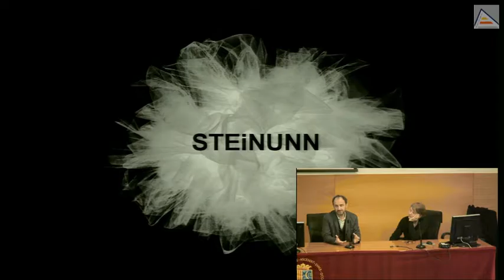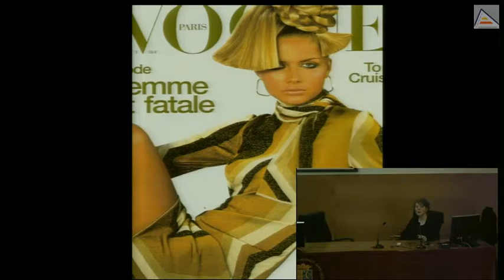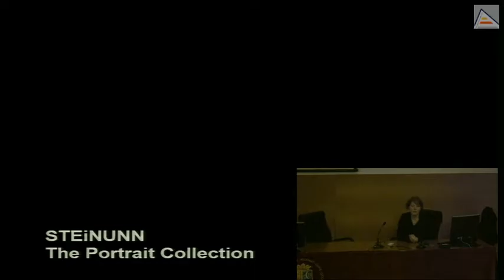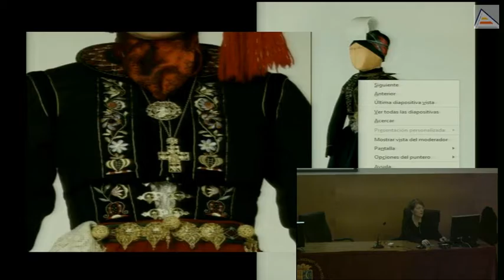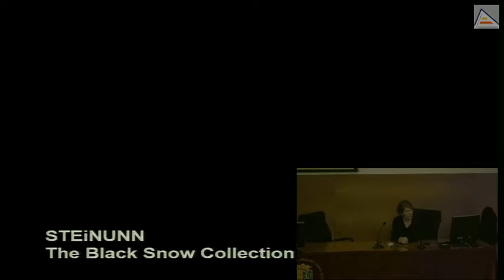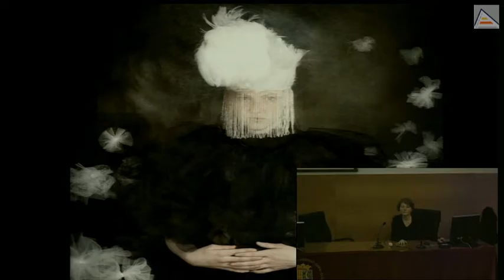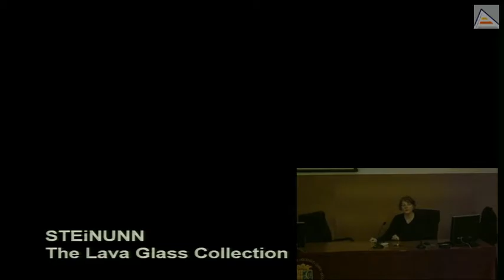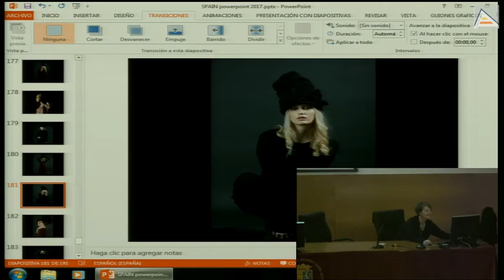"Tejiendo espacios". Por Steinunn Sguroardóttir.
Actividad del mes cultural 2017 de la Escuela Politécnica Superior de la Universidad de Alicante